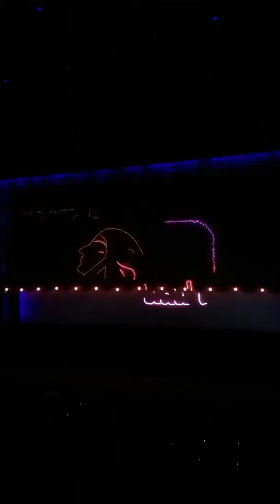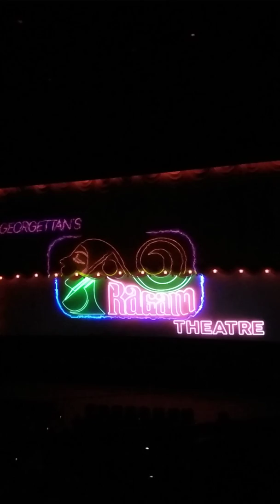Ragam Theatre Thrissur 2018 Latest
Curtain raiser music & video